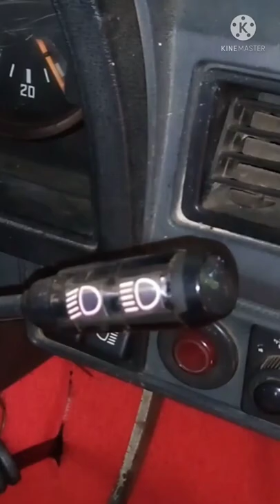Headlight Flashing method in HM Ambassador Car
Head light is flashed for an instance during driving by drivers to communicate with other drivers at certain situations.
           Here, the method in HM Ambassador Car to flash its headlights is shown.
           All may know this, I am creating this for those who don't know this
            This Car is 1996 Ambassador Nova with 4 - Stroke OHV Diesel 1500 cc BMC Engine.

Hindusthan Motors
HM
Ambassador
Ambassador Classic
King of Indian Roads
Head Light
High Beam
Low Beam
Headlight Flashing